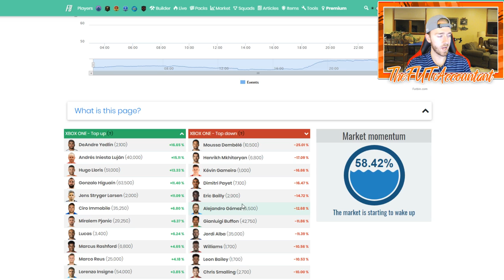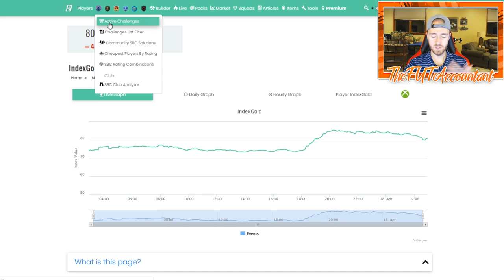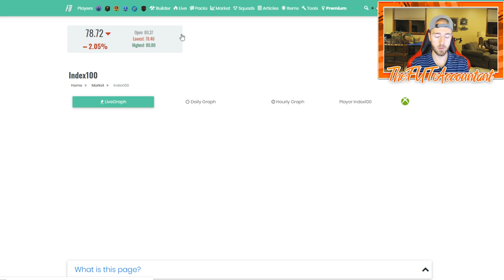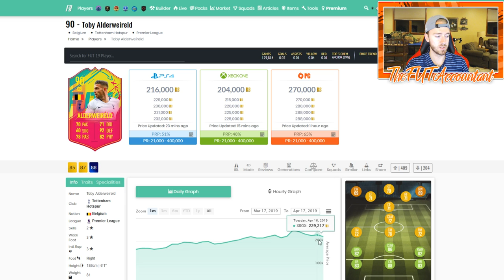Team of the Knockout Stage Market Talk! FIFA 19 Ultimate Team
Team of the Knockout Stage is coming! Here's a possible opportunity to watch the market and make some coins! The market seems to be going up after rewards like normal!